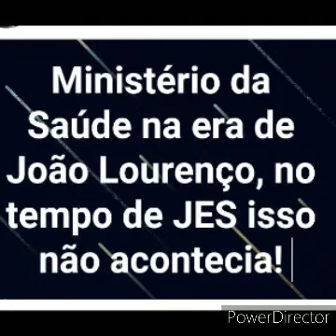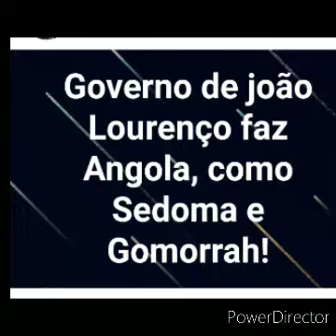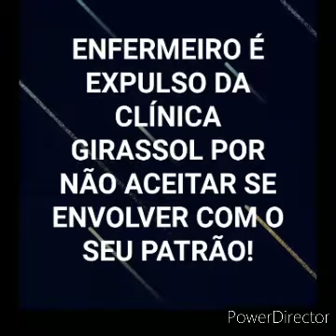DR JOÃO HUNGULO DIZ QUE FOI EXPULSO DA CLÍNICA GIRASSOL PORQUE RECUSOU SER HOMOSSEXUAL